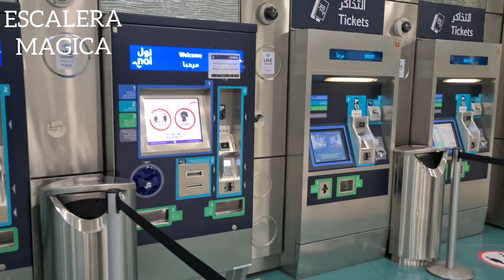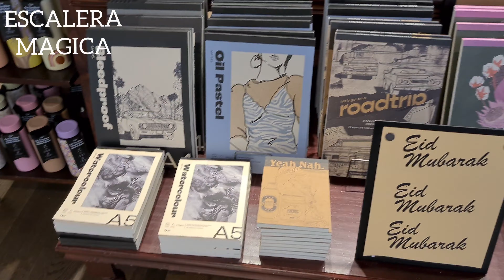ബനിയാസ് മെട്രോയിൽ നിന്ന് ദുബായ് മാളിലേക്ക് ഒരു യാത്ര